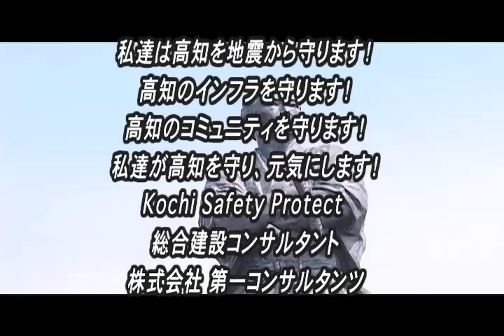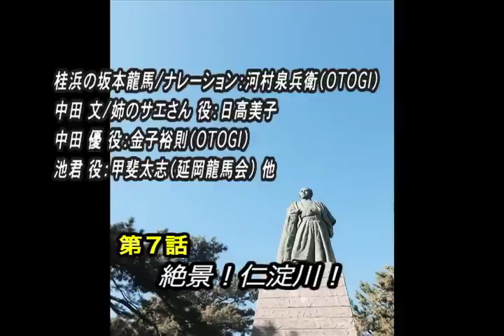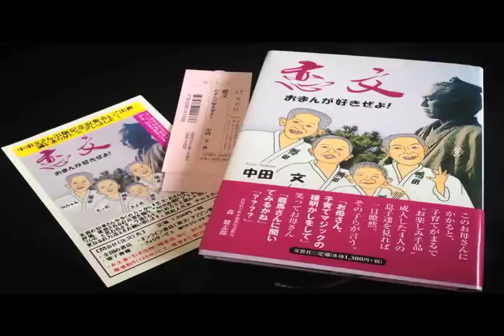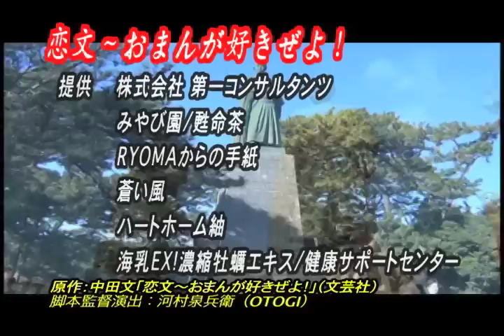ラジオドラマ恋文〜おまんが好きぜよ！第７話(ノーカット版改訂)スタジオトークゲスト：堀江淳！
ラジオドラマ「恋文〜おまんが好きぜよ！」
第７話:絶景！仁淀川！〜スタジオトークゲスト：堀江淳
：提供スポンサー:第一コンサルタンツ／みやび園甦命茶／伽ノ宝音楽出版／ハートホームグループ紬／海乳EX濃縮牡蠣エキス健康サポートセンター　他
原作：中田文　脚本/監督/演出：河村泉兵衛（OTOGI）
【キャスト】
坂本龍馬（桂浜の銅像）/ナレーション：河村泉兵衛
中田文（主人公）/　姉のサエさん　役：日高美子
中田優（主人公）役：金子裕則
池君　甲斐太志（延岡龍馬会）他